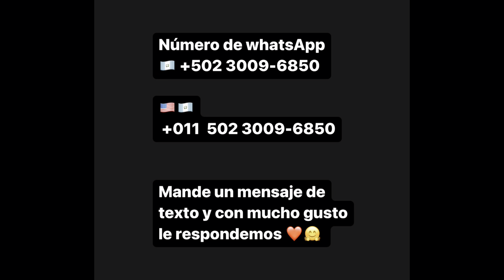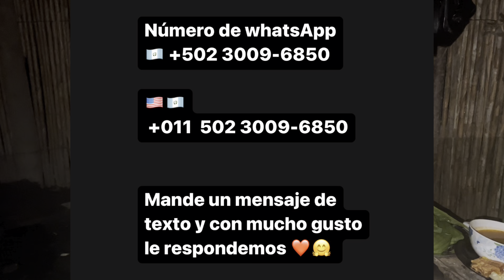Llegamos con doña SOFÍA ya viene el bebe 😱😵‍💫 cocinamos , Julio y Kylie de compras